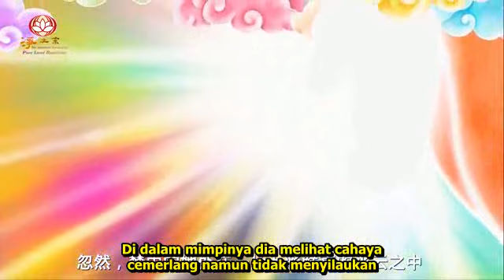02. Arwah Bayi Terselamatkan